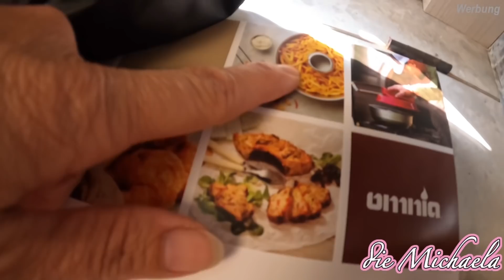Unser Urlaub in Deutschland im Wohnwagen | Auswanderer Vlog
Oceans apart:

Ich kann euch die Sets wirklich sehr empfehlen! 💜

diemichaela SPECIAL33

Dein Handy kann mehr als Spiele spielen und Nachrichten schreiben! Verdiene Geld von überall mit deinem Handy!

Hole dir jetzt 30 Tipps wie man ganz einfach online Geld verdienen kann:*

Was macht ihr beruflich:
wir arbeiten online, wenn Du Interesse hast online zu arbeiten, aber nicht so recht weißt wie und wo du starten kannst, schaue dir gerne mein Video dazu an mit einigen Tipps

Nein

Calvino 2010
Livia 2021

Ja 💖

Bernd 1981
Michaela 1982

Seit 2014

Ist für 12€ erhältlich.
Im April 2022 haben wir  ein Angebot für 8€.